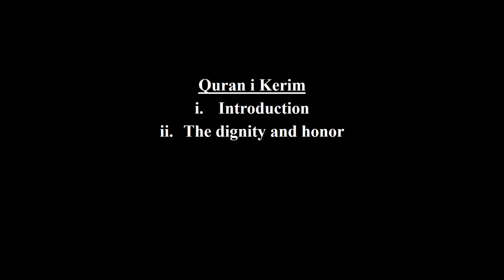Quran i Kerim: Brief Introduction, Dignity and Honour (Part 1)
This brief lecture is comprised of Introduction, Dignity and benefits of reciting Quran. This video is helpful to elementary and high school students having a subject Islamiyat